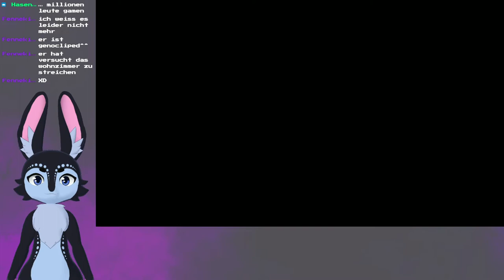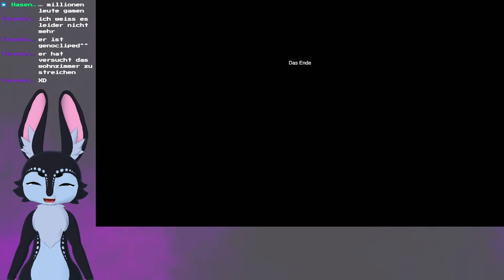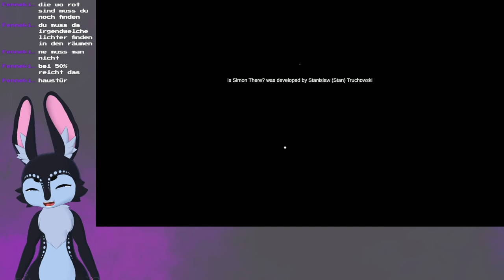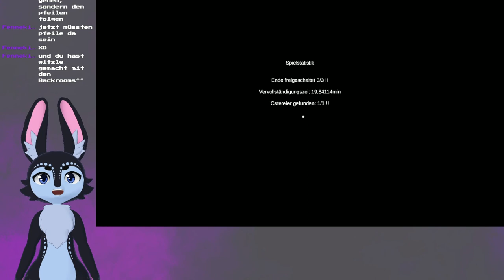Is Simon There? Part 2 // Alle Enden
Auf twitch habe wir das Indie-Horror Spiel Is Simon there? gespielt.
Wir sind in einem Haus aufgewacht und ein Unbekannter Anrufer fragt ständig nach einem Simon.
Wir sind auch nicht ganz alleine in dem Haus. Ist er ein Freund oder ein Feind?

Vielen Lieben dank an die liebe @*Fenneki*Luna* die das Spiel gesponsort hat.